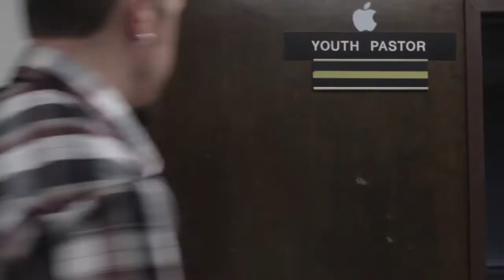I'm Not Going Back To Jail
Had a job fall through this week and interviewed for another.

Some music by: Brian Bjur